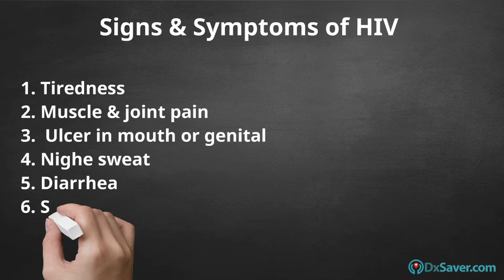What are the symptoms of HIV? Treatment of HIV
Click on the link if you are looking to get tested for HIV:

Few signs of HIV infection are, tiredness, muscle, and, joint pain, ulcer in the mouth, or, genitals, night sweat, diarrhea, swollen lymph nodes, white spots in the mouth, rapid weight loss, genital, or, anal sores, breathing problems, and, pneumonia.

HIV infection can be diagnosed with a simple blood test. So if you experience any of those symptoms, then click on the link in the description to get tested, as it may turn out fatal, if not diagnosed at an early stage.

HIV infection has no cure. But the virus can be controlled with, antiretroviral drugs. You may be required to take pills, several times a day, which may result in some complications like, heart diseases, breakdown of muscle tissues, an increase in cholesterol levels, and, high blood sugar.

So, it is better to prevent HIV by, using a condom, limiting the number of sex partners, and, routine HIV testing.